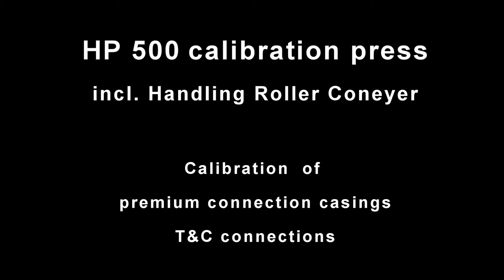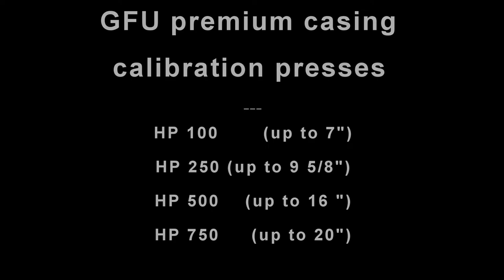Casing production, casing calibration, tube sizing, calibration press Casing OCTG, Premium Casing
This movie shows a GFU calibration press Type HP 500 for the calibration of premium casing pipes before threading. GFU is a machine building company loaceted in Germany. We produce chipless forming machines for Tubes.

Our main market is based on the production of:

- hydraulic upsetter (Drill pipes, stabilizer, cam-shafts, Rotorshafts)
- hydraulic calibration presses (Premium Casings, stabilizer, Shockabsorber)
- high speed end forming (shock absorber, airbag, CO2 bottles)
- forging machines (truck axles, stabilizer bars, aviation)